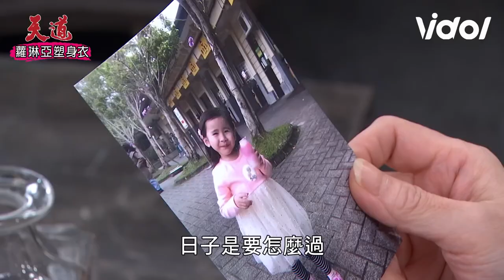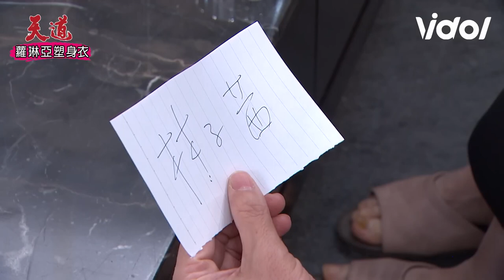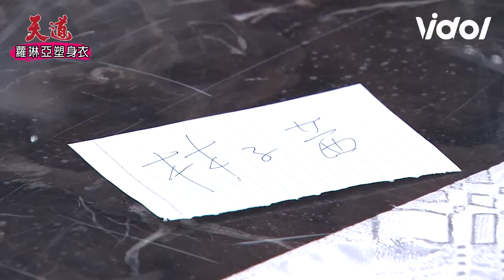天道EP21／美華請乾坤幫忙找子茜 丹青懷疑子茜的失蹤跟玲鳳有關 Fight For Justice｜三立娛樂星聞